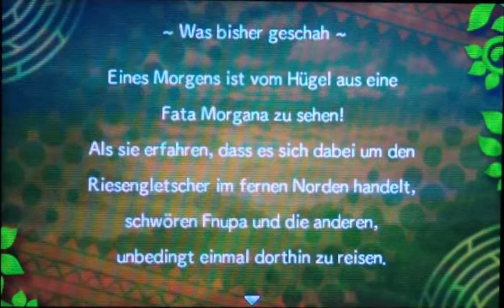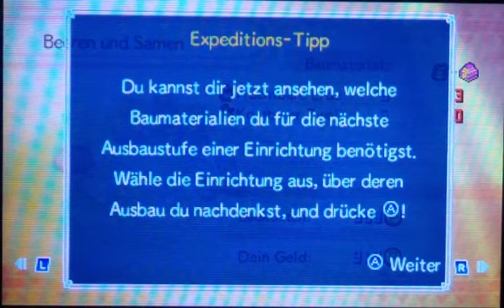Let´s Play Pokémon Portale in die Unendlichkeit Part 23: Die neue Team-Funktion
Ganz schön praktisch...

Viel Spaß! ^^

Projekt-Tagebuch:
- Wir hören von Morlord eine genaue Erklärung zur Team-Attacke
- Können leider keine weiteren Schlafsamen einsacken
- Üben einen Auftrag im Stufenberg aus
- Kaufen am nächsten Tag genügend Schlafsamen